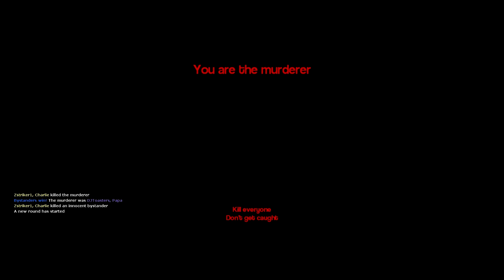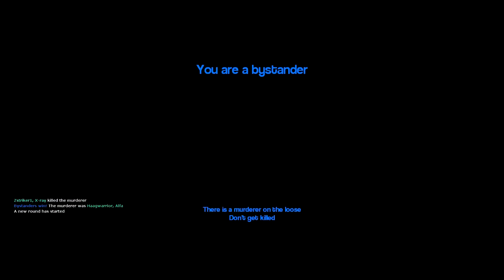UnoriginalCraft Plays Gmod - Murder - Part 4